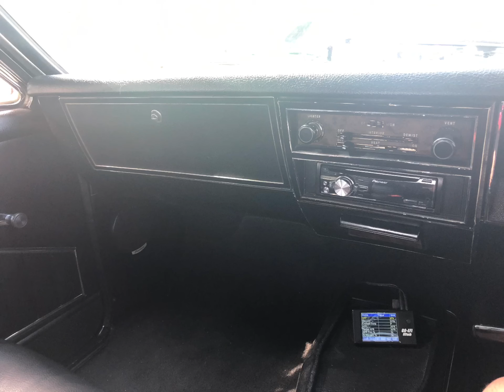Nice looking Holden hg Monaro it’s in our car,club